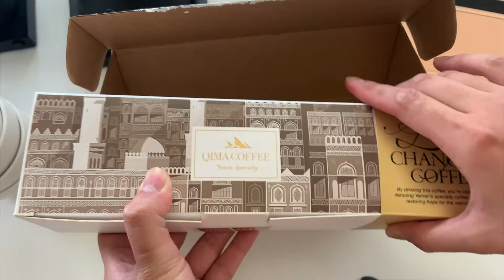Tasting with Qima Coffee - April 9, 2021: Coffee And Corgi (22)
Joined a tasting, hosted by Qima Coffee back in April. It was fun! Yemen Coffee has been very intriguing, and I'm glad that tastings like these are hosted, for us to have a glimpse of taste profile from different regions, different producers, and different varieties. Honestly, I can't stand the taste of these for my everyday coffee. However, the tasting amazed me, and opened my mind to how else coffee can be, especially the one from Yemen.

 A mini documentary of how it went for me. Hope you learn something? haha (or even just a li'il bit). Have fun!

Follow through on Instagram : @duhnnisantiago / @shiba_a_corgi / @pourovertherainbow